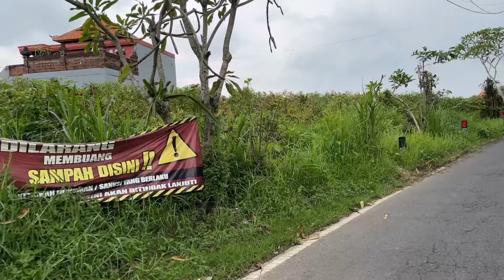POP SUNDA VIRAL 2024 PALING ENAK DI DENGAR | COCOK BUAT TEMAN PERJALANAN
Semoga Anda dapat terhibur, jangan lupa untuk memberikan dukungan dengan cara :
Komen ✔️
Haturnuhun Terimakasih !!! 🙏